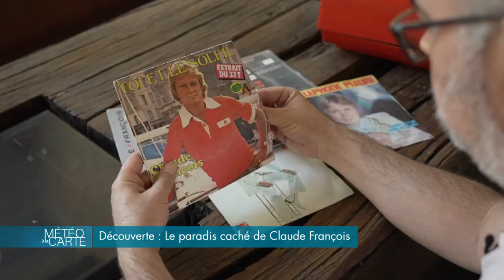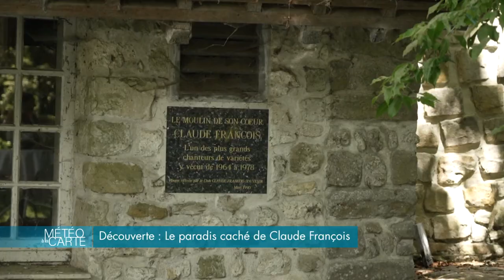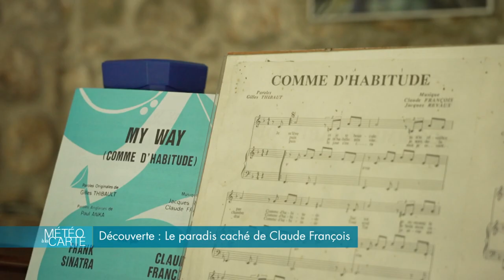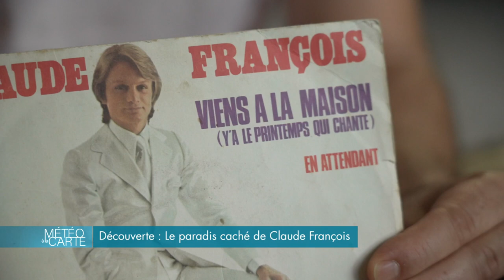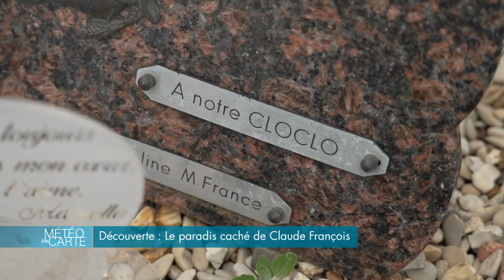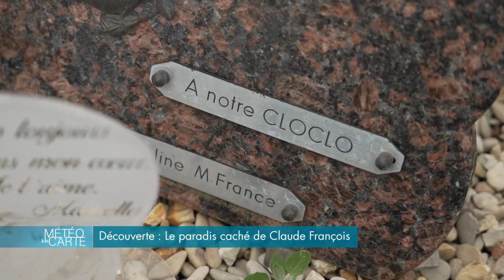Découvert : le paradis caché de Claude François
Et savez-vous qu’en ce premier lundi de décembre nous fêtons les 50 ans du tube de Claude François « Le lundi au soleil ». L’occasion pour nous de vous emmener découvrir son petit coin de paradis : le moulin de Dannemoi dans l’Essonne. Si cette demeure a été laissée à l’abandon pendant 20 ans, elle a repris vie grâce à Julien et ses parents.

RÉAGISSEZ
Hashtag